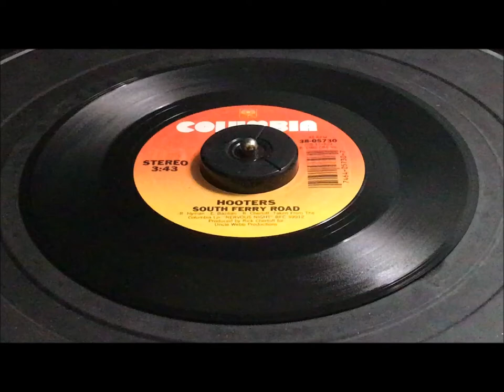Hooters ~ "South Ferry Road" vinyl 45 rpm (1985)